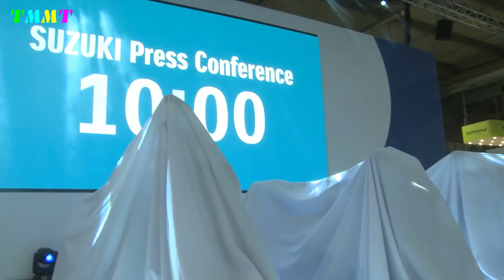2025 NEW SUZUKI DR-Z400SM & DR-Z400S UNVEILED!! REVIVED AS A NEW MODEL!?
2025 NEW SUZUKI DR-Z400SM & DR-Z400S UNVEILED!! REVIVED AS A NEW MODEL!?

Suzuki “DR-Z400SM” will be revived as a new model!?
We are eagerly awaiting the return of the DR-Z400SM, which has gained fame as the “most powerful motard”, and its base model, the dual-function DR-Z400S, which follows Suzuki's unique path!!